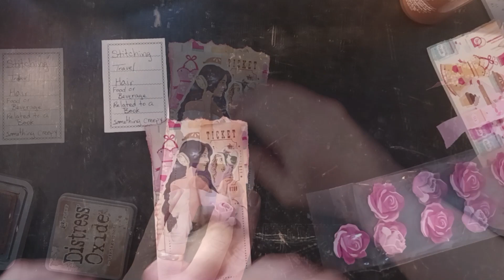Daily Collage Challenge February 5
Please enjoy my daily collage for February 5, 2023.